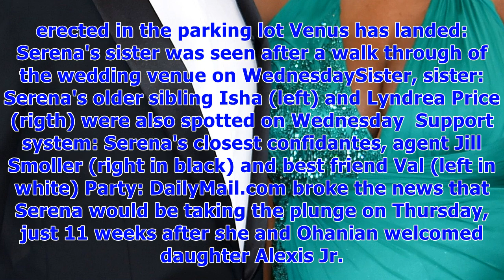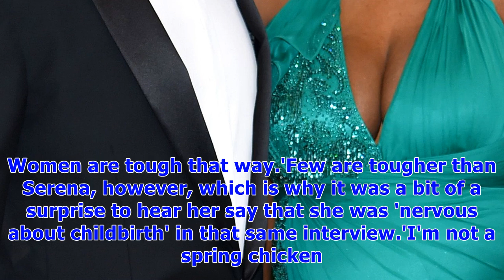Guests arrive for dinner with bride-to-be serena williams